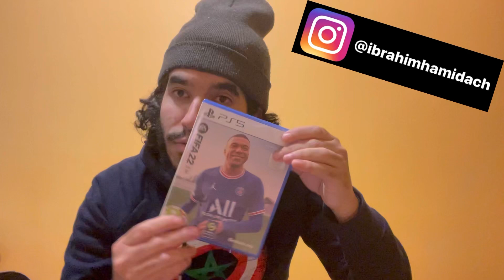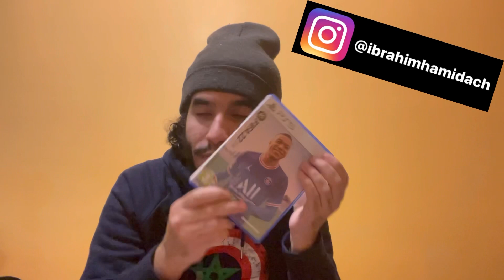FIFA 22 VA BRISER DES COUPLES 🔥🔥🔥